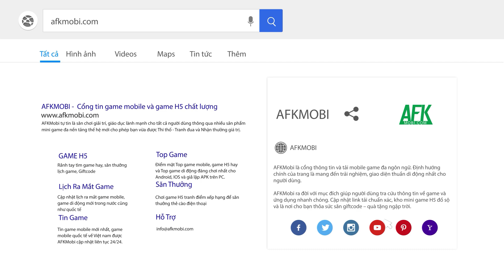Đấu Thần Tuyệt Thế tự tin khẳng định đây mới chính là Tuyệt Bản Tiên Hiệp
(Game nhập vai cày cuốc 3D) Đấu Thần Tuyệt Thế Mobile mở ra một thế giới tiên hiệp đầy màu sắc cho người chơi thỏa sức du ngoạn và tự viết nên câu chuyện cho riêng mình, đây mới là chất nhập vai mà một tựa game tiên hiệp cần phải có.

Từ bối cảnh cho đến các NPC trong game đều được thiết kế sắc nét, có hồn khiến cho việc khám phá và tương tác với thế giới xung quanh trở nên chân thực hơn bao giờ hết.